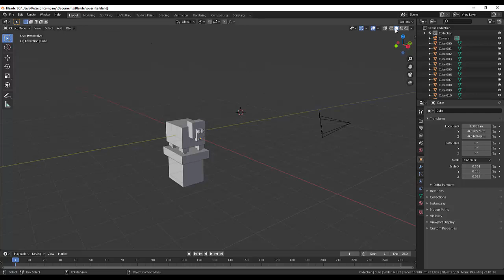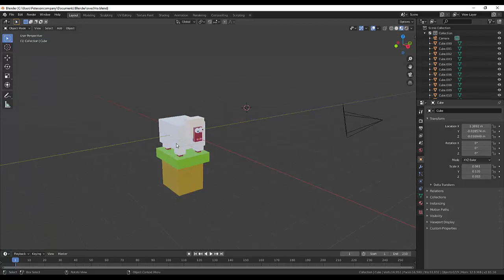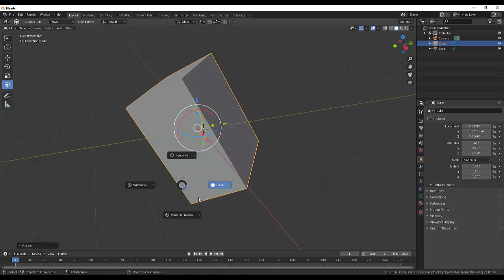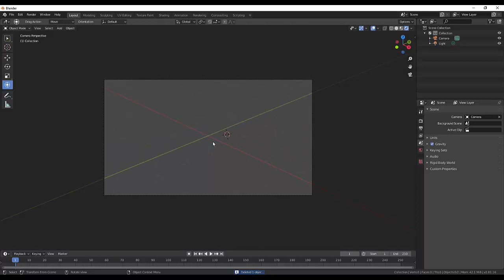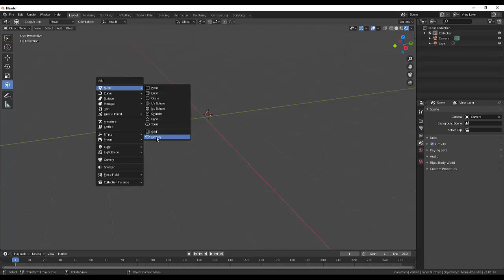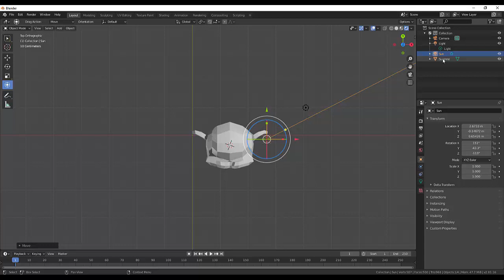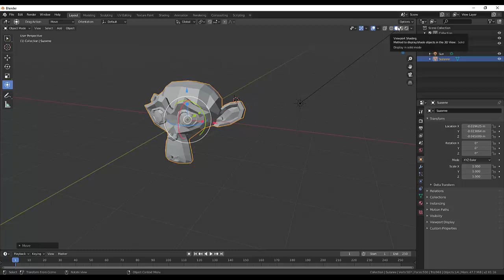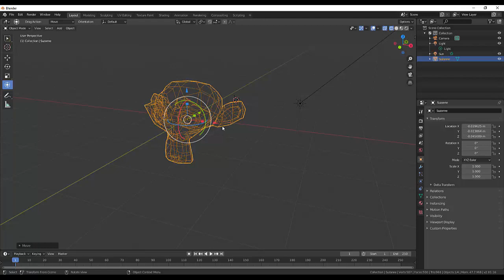01. Blender for Beginner. Управление